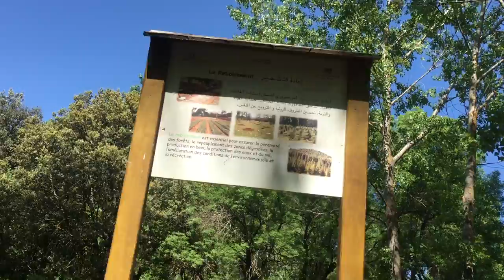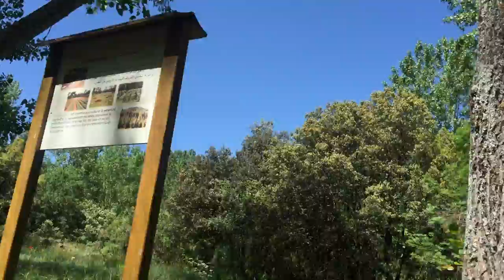Best city in Morocco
best weather in summer